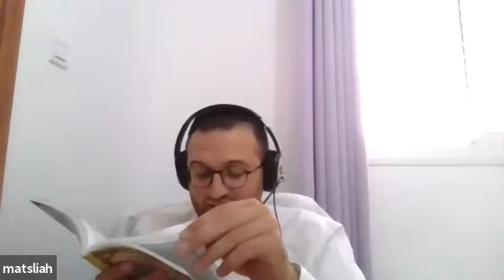cours rav meir sibony du 19 septembre 2021 lois sur soukkot suite collel idea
cours rav meir sibony du 19 septembre 2021 lois sur soukkot suite collel idea  cours en francais  torah vivante